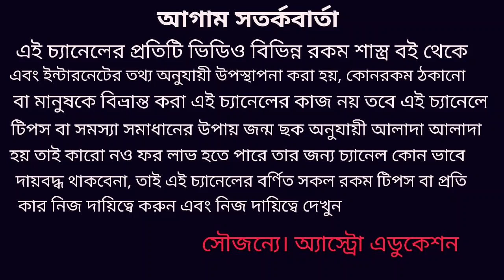2020 ধনু রাশির অর্থ ক্যারিয়ার ও ব্যবসা কেমন হবে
ধনু রাশি 2020 ব্যবসা ক্যারিয়ার ও অর্থ ভাগ্য কেমন হবে এই নিয়ে এই ভিডিওতে বিশদে আলোচনা করা হয়েছে !